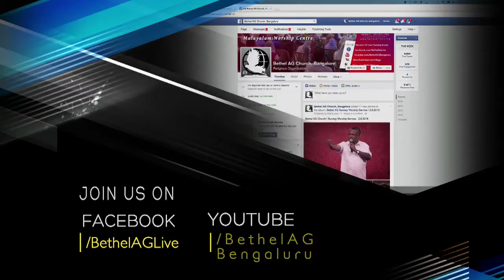Sermon By Rev. Dr. M A Varughese on_ Naaman's Healing